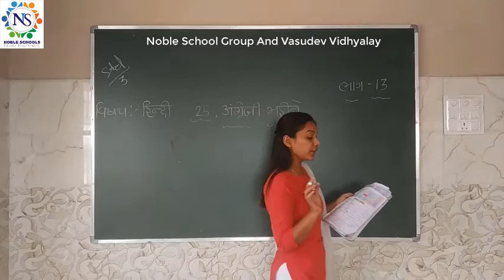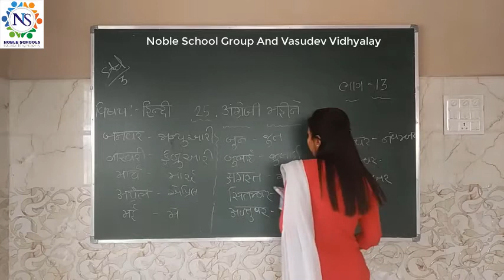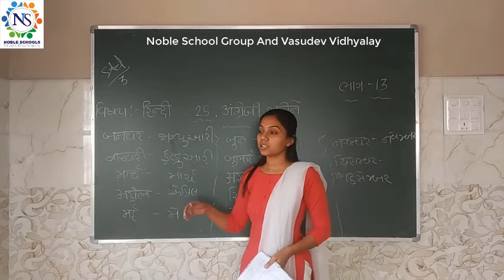Standard - 3 Hindi sem - 2 Lec - 13 By Bhoomi madam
Std - 3 Hindi Sem - 2 Video Lec